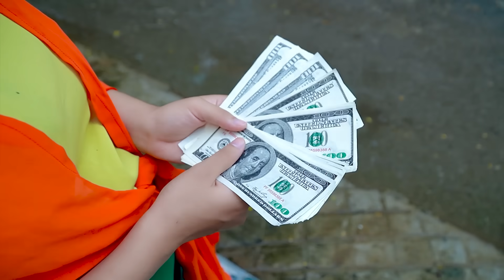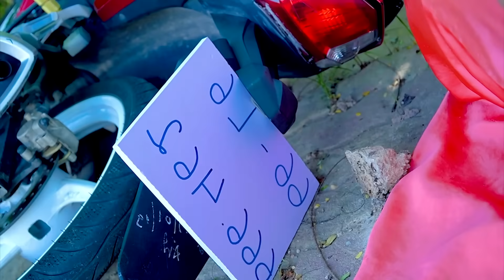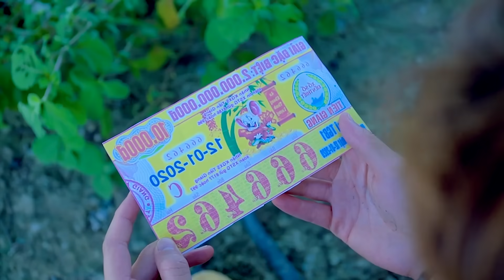BẬC THẦY THÔI MIÊN | Kế Hoạch Lừa Đảo Bất Ổn | Tấm Cám Miu Miu TV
Tham Gia Cùng Miu Miu Team:
 ► About Miu Miu TV :
     • Viral Videos
     • Short Film
     • Music Videos
     • Infographic & Animation Videos